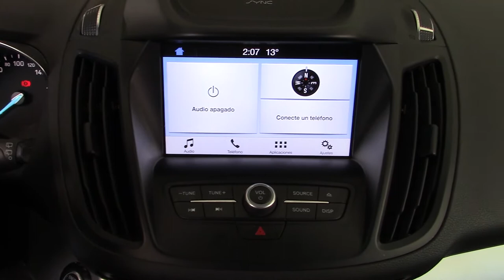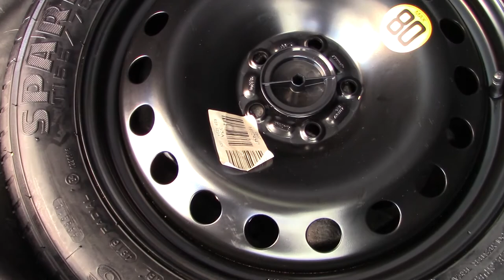Ford / Escape / 2017 - 3743